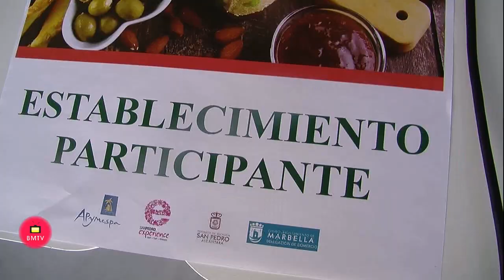Presentación de las primeras jornadas gastronómicas ‘San Little Italy’ San Pedro Alcántara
.- Una veintena de establecimientos de San Pedro Alcántara participará del 1 al 4 de octubre en las primeras jornadas gastronómicas ‘San Little Italy’. Una iniciativa puesta en marcha por la Asociación de la Pequeña y Mediana Empresa de San Pedro Alcántara (Apymespa) y la Tenencia de Alcaldía sampedreña con el objetivo de promocionar y fomentar el comercio y la hostelería local. Así lo han explicado durante la presentación de esta cita culinaria la presidenta de Apymespa, Ana García; el director general de Promoción Comercial, Turística y Eventos de San Pedro, Rubén Sánchez; y el empresario y propietario de Prova Pizzería, Pierpaolo Lionetti.

“Con este evento, que creemos que va a suponer un impulso para San Pedro, queremos que la gente tenga la oportunidad de conocer la cocina italiana en nuestro pueblo”, ha señalado García, quien ha indicado que se han sumado todos los negocios que ya estaban unidos bajo la marca ‘San Pedro Experience’, junto a otros bares y restaurantes a los que ha agradecido su colaboración. Por su parte, Sánchez ha valorado la “aportación de ideas” de Apymespa para promocionar el comercio local y ha detallado que “el hilo conductor será un producto basado en la gastronomía italiana pero con el principal propósito del fomento de la hostelería”.

Hasta el momento, los establecimientos participantes, que durante las cuatro jornadas incluirán en su carta alguna receta o bebida de inspiración italiana especialmente ofertada con motivo de las jornadas, son Prova Pizzería, Savor, Restaurante Arai, Barbulla, Benisty, Flanker, South Café, Taberna Alabardero Beach, Gamonal, La Bodeguita de Nono, M de Miguel, Gallery, Restaurante La Rupa, L' Impronta, Pasticcioy y Food Room.